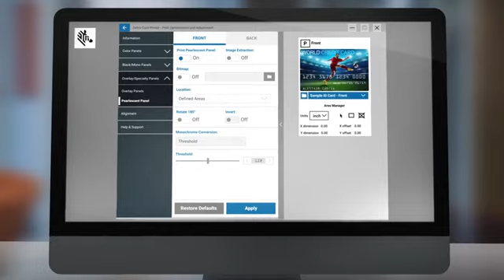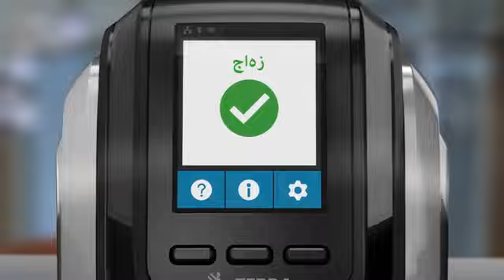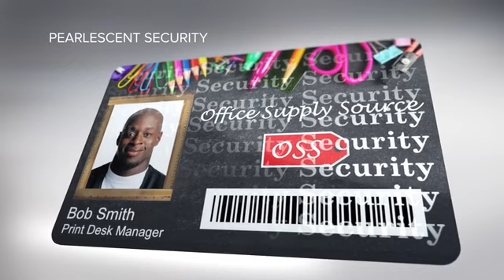IMPRIMANTE CARTES ZC100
QUAND LA SITUATION EXIGE LA MEILLEURE IMPRIMANTE CARTES SIMPLE FACE

Badges d'identification d'employés, cartes de membres ou cartes dans l'événementiel, l'impression de cartes simple face est une composante cruciale de votre activité. La flexibilité du déploiement des imprimantes et le temps qu'il faut pour imprimer et gérer vos solutions d'impression de cartes ont un impact sur vos opérations, de votre image de marque à la productivité de votre personnel et au rendement de votre entreprise. Aujourd'hui, une imprimante cartes d'un tout nouveau genre vous permet de gérer tous ces aspects : la ZC100. Elle offre un fonctionnement révolutionnaire ultra-simple et une conception très mince et passe-partout ainsi qu'un ensemble d'outils qui en facilitent l'intégration, l'utilisation et la gestion. ZC100. Quand la situation exige la meilleure imprimante cartes simple face.